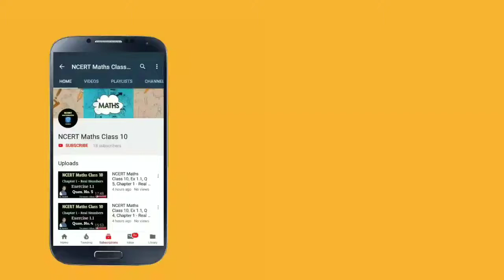NCERT Maths Class 10, Ex 6.2, Q 4, Ch 6 - Triangles, CBSE Maths class 10 solution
Hi,